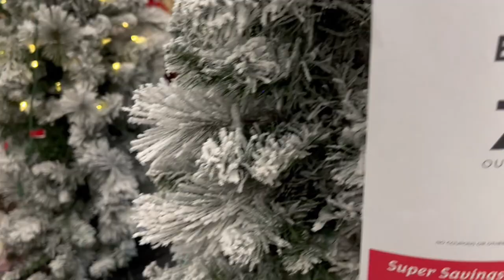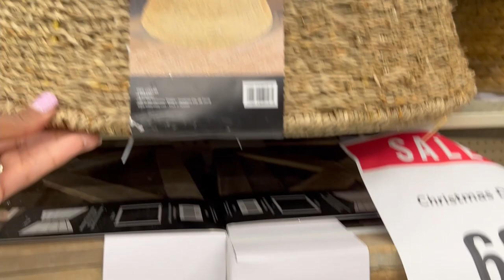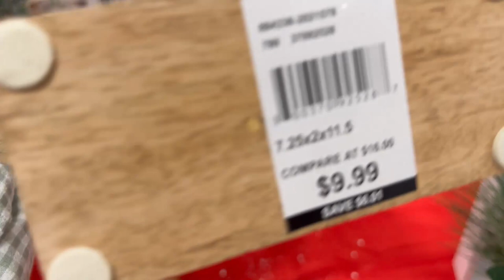Shop with me for Christmas 2022| Hobby Lobby, Burkes Outlet and Thrifting| Mini Haul Dream Rodrigues